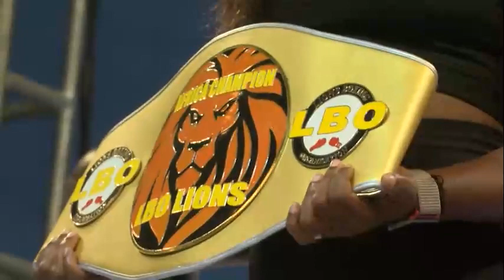CANN NEEQUAYE VS ABDUL MATEEN GARIBA 1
GHANA PROFESSIONAL BOXING LEAGUE
FIGHT NIGHT 11
20th August,2022
BUKOM BOXING ARENA